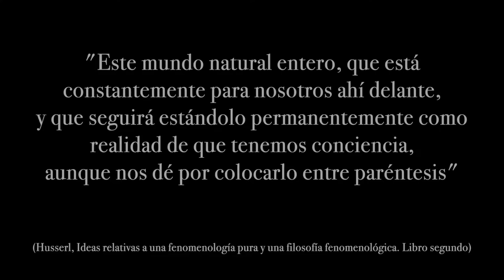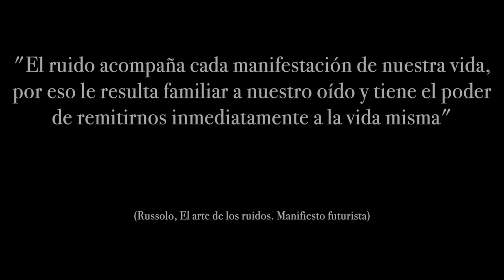Proyecto Paraíso Perdido - "Epojé"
Proyecto Paraíso Perdido
Obra: Epojé
Duración: 04'47'' / Full HD
Ciudad: Santiago

“Epojé” es la suspensión de nuestros juicios subjetivos sobre la realidad, para así experimentarla primordialmente como una serie de intuiciones dadas a nuestra conciencia. En un plano sonoro, la epojé constituye el fundamento de una escucha profunda que presta atención al sonido y a su recepción por parte de nuestros oídos, antes que a emociones sentidas por el oyente e interpretaciones que realice de la obra.

En este sentido, por un lado, quise elaborar una textura que reflejara esa experiencia evanescente de suspensión del juicio, por medio de una materia sonora que fluye espiralmente, adicionando y sustrayendo percepciones sonoras sin un origen y un final determinados.

Por otro lado, las percepciones sonoras se funden con las percepciones visuales en una serie de planos que reflejan cuán inmerso estoy yo y la materia sonora con el ambiente circundante, para de este modo difuminar los límites que nuestra conciencia atribuye a las percepciones de los distintos sentidos, y así propiciar una experiencia sinestésica.

Una vez experimentada esta epojé, podemos preguntarnos: “¿Quién o qué produce la materia sonora?”, “¿qué representa la obra?” o “¿qué intención persigue el artista con esta obra?”», para de este modo llegar a una única y conclusiva respuesta: el sonido.

Ricardo Monsalve aka Proyecto Paraíso Perdido.

Festival Santo Noise - Pueblo Nuevo
Curatoría: Óscar Santis